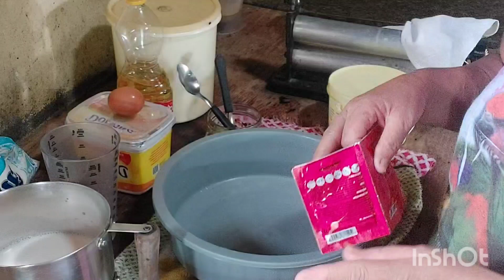PÃO CASEIRO SIMPLES